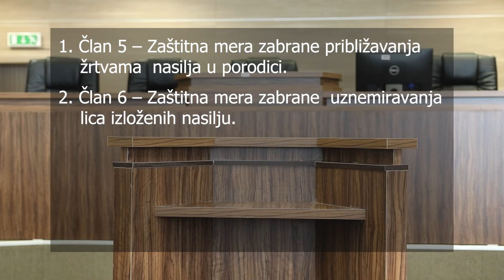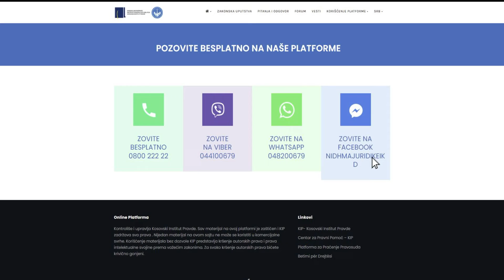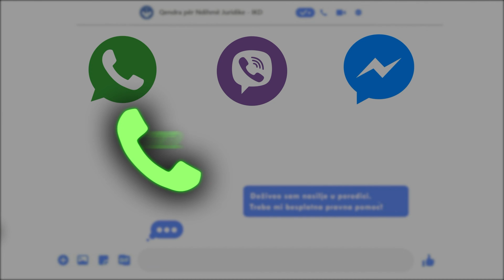Promo: Zaštitne mere za žrtve nasilja u porodici